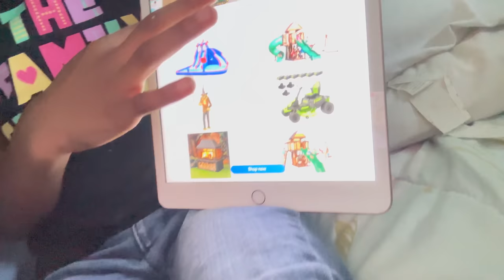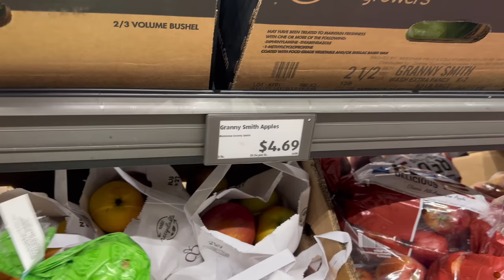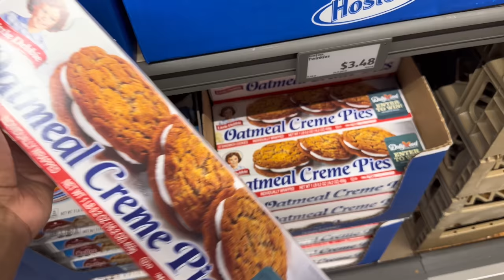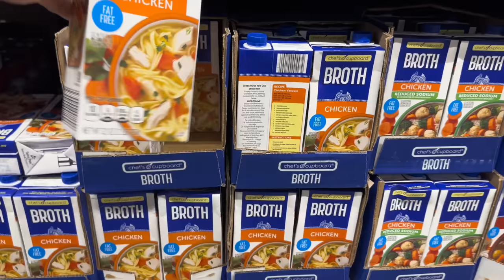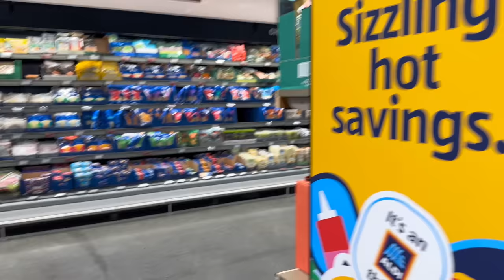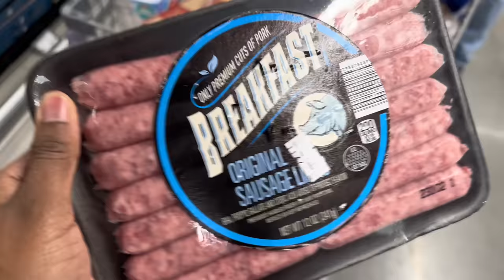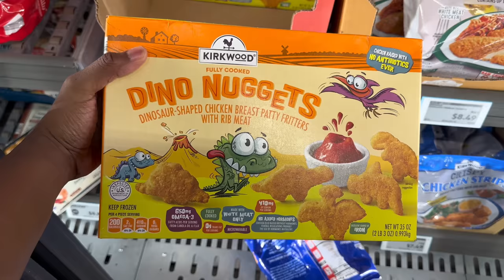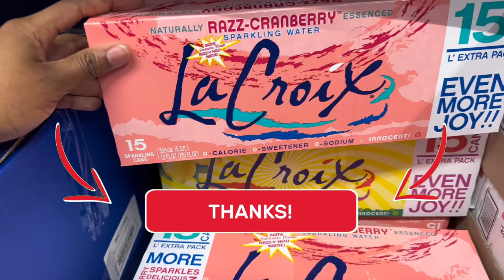FROM FOOD STAMPS TO FULL CARTS : MY INCREDIBLE ALDI'S GROCERY SHOPPING TRIP WITH 3 KIDS UNDER 6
Check Out & Follow My Storefront . Guaranteed To Find Affordable Items On Cleaning Products , Kids Shoes , Great Books To Read & More.

Ages :
Naiome 28
Joeziah 6
Babydoll 5
Christal 11 Months Old

I GOT $350 WORTH OF GROCERIES FROM 3 DIFFERENT STORES| HOW I MAKE MY FOOD STAMPS LAST FOR THE MONTH

IGNORING MY KIDS TO GET THEIR REACTION | GOES WRONG (BAD IDEA) ! FT ORGANIC NATURE SEA MOSS GUMMIES